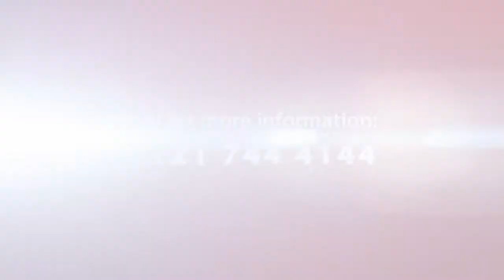Virtual Viewing - Alcester Road South, Kings Heath, B14 6ES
A well presented detached family home benefitting from no upward chain, three double bedrooms, two reception rooms, breakfast kitchen, ground floor shower room, utility, shower room with separate WC, delightful rear garden, garage and off road parking.

£475,000
EPC Rating - TBC
Council Tax Band - E